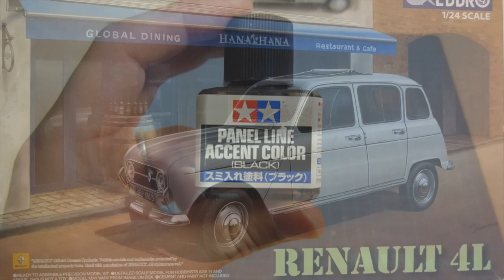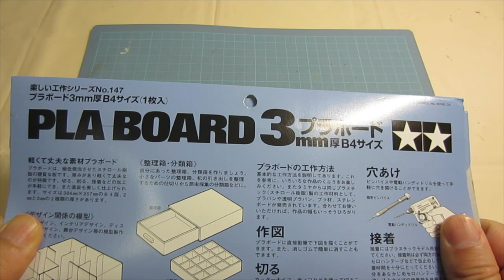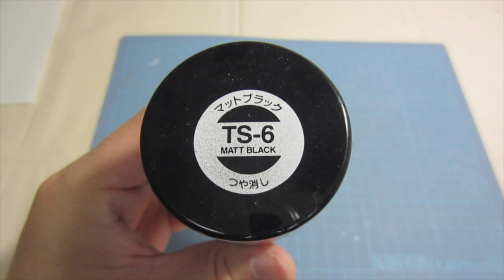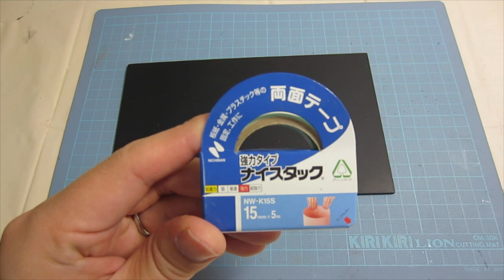【車のプラモデル製作】エブロ ルノー4L finished EBBRO RENAULT 4L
今回が、最終回となります。お付き合い、ありがとうございました！
今回は各パネルのスミ入れ、タミヤのワックスがけを行いました。
最後に、展示台を自作してみました。

今回、はじめて「エブロ」のプラモデルを製作してみました。
かなり、細かなところまで、パーツ化されています。
販売者側のこだわりを感じることのできる、素晴らしいプラモデルでした。
初心者の方には、ちょっと、ハードルが高いかな？という感じです。
これまでに、２〜３台、車のプラモデルを作った方には、問題なく組めると思います。
それにしても・・・窓枠塗装は、手間がかかりますよ。

次回も引き続き、よろしくお願いします。

〈メルマガ発行のお知らせ〉
プラモデルの制作に役立つ情報をメルマガで発信しています！
よかったら、読者登録してみてくださいね♫
読者登録はこちらからお願いします。

〈エブロ　ルノー４LはこちらからAmazonから購入できます！〉

◆最新情報はブログで！

コメントを頂けると、とてもうれしいです。
動画製作の励みになります！